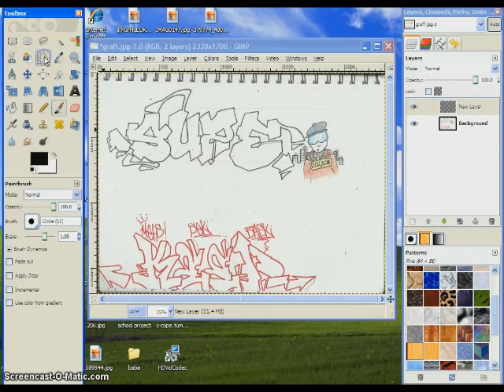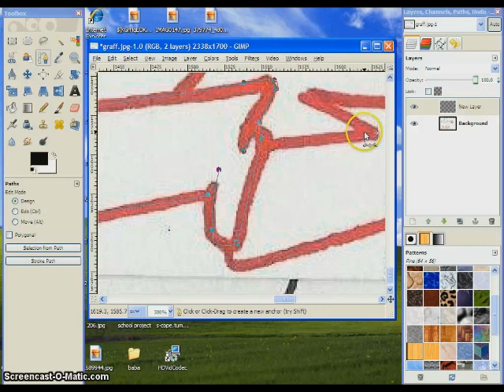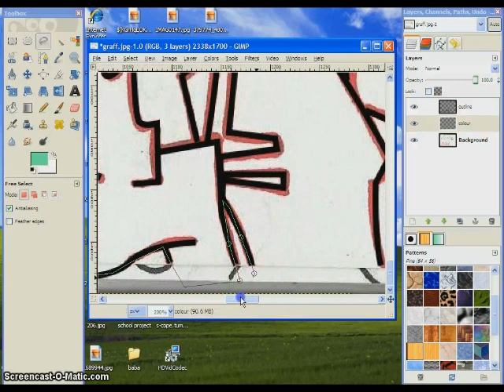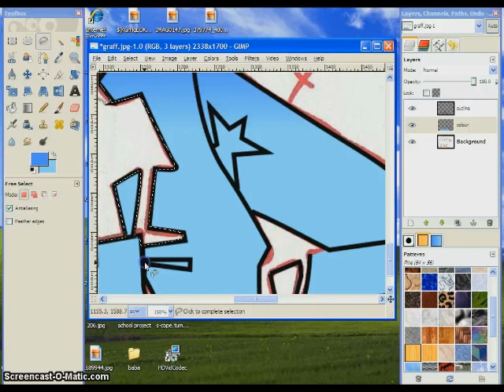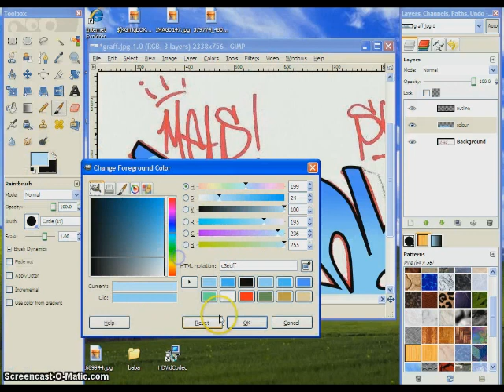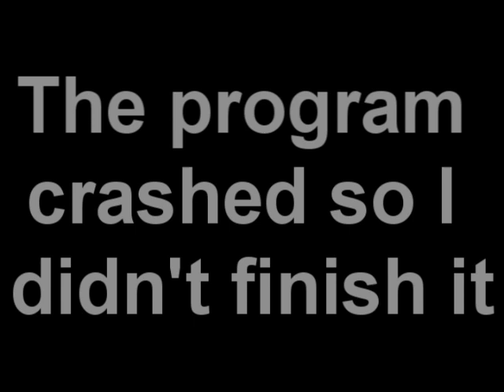Graffiti Drawing in Gimp (Digital imaging)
Drawing graffiti from scratch in gimp sped up (similar to photoshop)
Unfortunately my photo editing program (gimp) crashed so i didnt get to the extra features like the drop shadow and a character..

Programs used- Gimp v2.6.11 (editing program)
                        Screencastomatic (to video)

Tools used - Ellipse select tool
                   Free select tool
                   Scissors select tool
                   Paths tool
                   Colour picker tool
                   Blend tool
                   Paintbrush tool
                   Ink tool
                   Eraser tool

Songs used- Hoodie Allen- Two Lips
                   Hoodie Allen- January Jones

                 NathreeZ